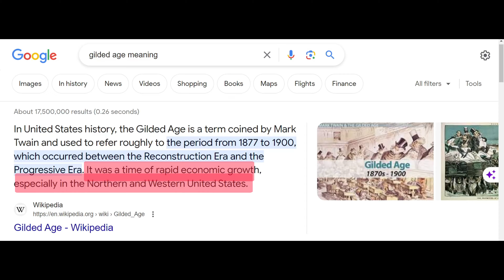Haunted Mansion Owner's Son Passed on Titanic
In Elkins Park, Pennsylvania, there's a huge, old mansion called Lynnewood Hall. It used to be luxurious for its time, but now it's empty and quiet, and people say it's kind of haunted.

Discover the haunting beauty and rich history of Lynnewood Hall, a massive, abandoned mansion in Elkins Park, Pennsylvania. Once a symbol of the Gilded Age's opulence, this 110-room estate now whispers tales of ghosts, tragedy, and lost love. Join us as we unveil the secrets behind the world's largest "ghost house."

🏚️ The Haunting of Lynnewood Hall
At midnight, the air grows heavy at Lynnewood Hall. Faint echoes of sorrowful music suggest a spectral dance hidden within its walls. The ghostly apparition of a woman in white, her eyes brimming with sadness, roams the kitchen, forever mourning her fiancé lost on the Titanic. Mysterious lights and shadows hint at ghostly gatherings behind the mansion's draped windows.

💔 A Tragic History
Built between 1897 and 1900 for tycoon Peter A.B. Widener, Lynnewood Hall was a lavish residence and private art gallery. Costing over $8 million at the time (over $296 million today), it boasted 55 bedrooms, 20 bathrooms, an art gallery, and a grand ballroom. Widener's heartache over his wife's death and later the loss of his son and grandson on the Titanic marked the mansion with sorrow.

🎨 The House That Art Built
After Widener's death in 1915, his son Joseph inherited Lynnewood Hall, curating its famous art collection and opening the gallery to the public. Following Joseph's death in 1943, the mansion was abandoned, leaving its glory to fade into eerie silence.

On February 8, 2023, the Lynnewood Hall Preservation Foundation announced plans to restore this historical gem. The sale was completed on June 27, 2023, for $9 million, promising a revival of its gardens and grandeur.

Join us for a virtual tour of Lynnewood Hall, where history and hauntings intertwine. Uncover the stories of its grand past and its hopeful future.

1. The story in this video is Fiction
2. Some of the Real Facts in this video have been exaggerated to make it more entertaining.
For the Real story behind Lynnewood Hall See the YouTube video below. They do an amazing job of covering all aspects of the property.

MotionArray; Music and Images I use for my Videos